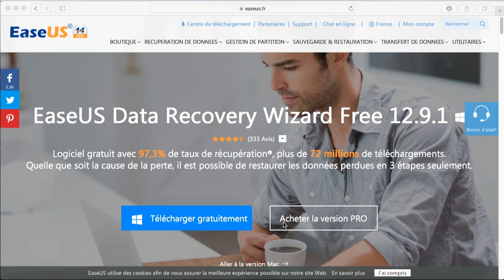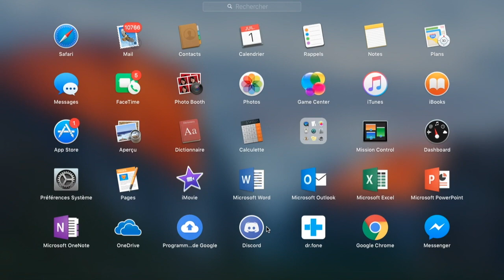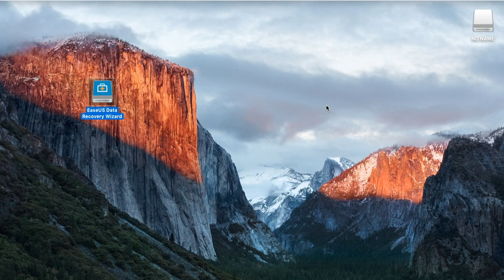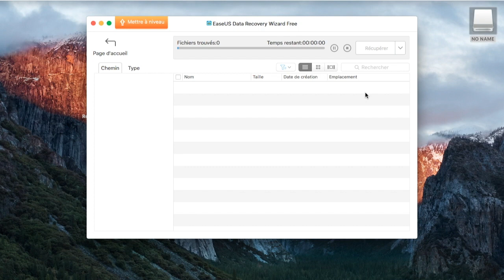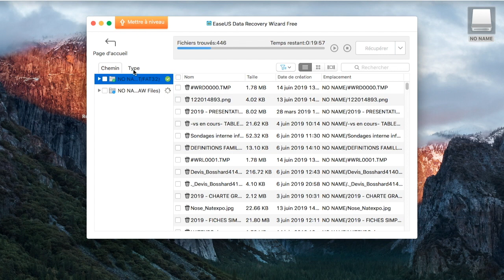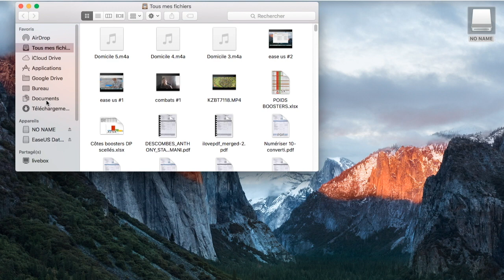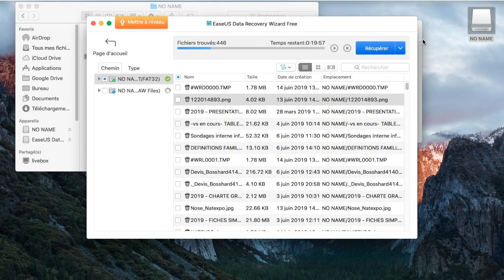Comment récupérer des photos perdues sur ordinateur? (Windows & Mac) - EaseUS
Plus de tutos sur Data Recovery Wizard dans leur chaîne YouTube

Dans cette vidéo, je vais vous présenter une méthode simple et fiable de récupérer des données et de réparer la carte SD.
EaseUS permet de récupérer vos fichiers effacés ou perdus et de les ravoir sur votre ordinateur, que ce soit un Mac ou un Windows.